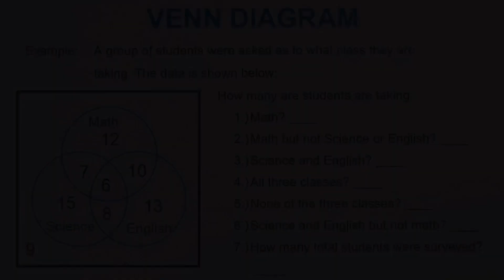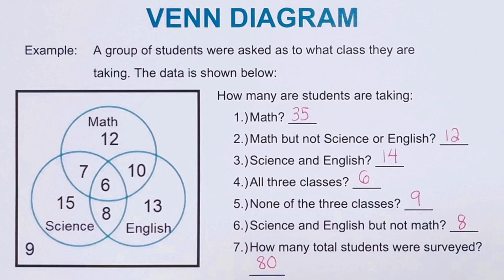How to interpret Venn Diagram with three overlapping circles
This video will show how to interpret van diagram with three overlapping circles ￼